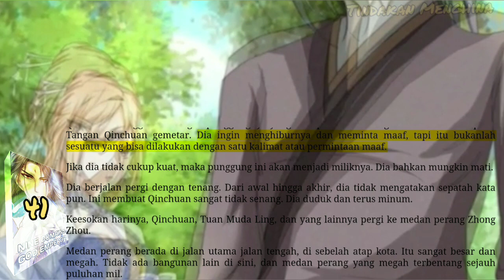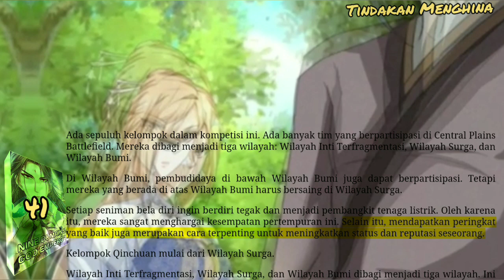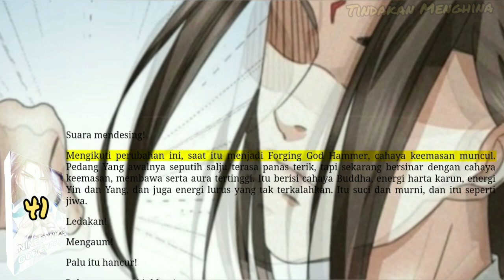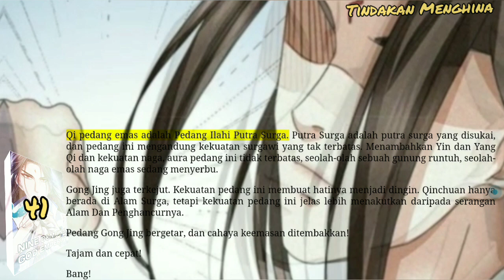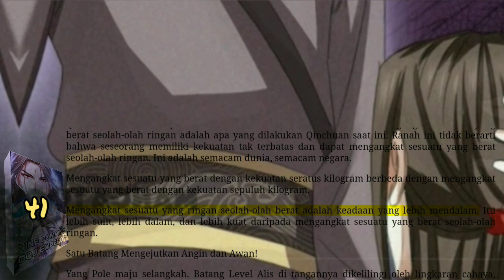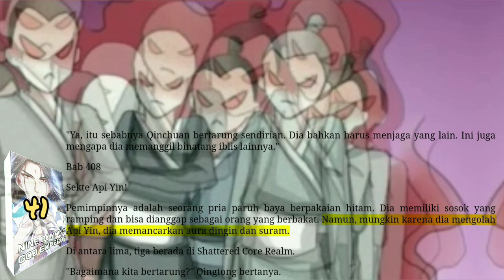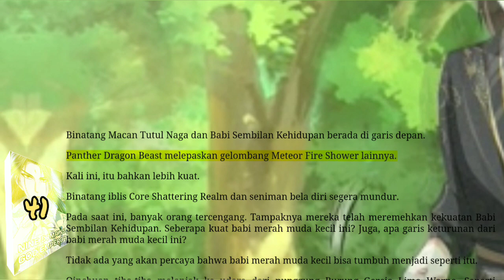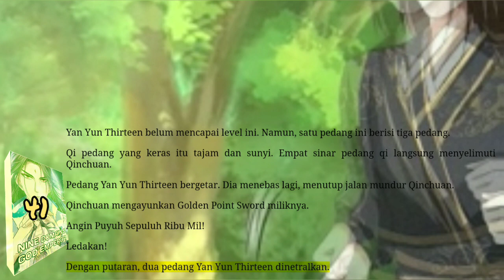Tindakan Menghina, NDGE 41